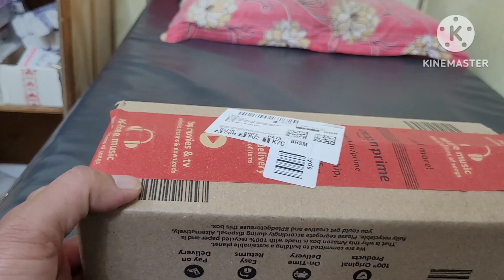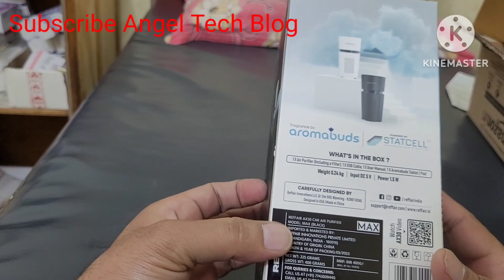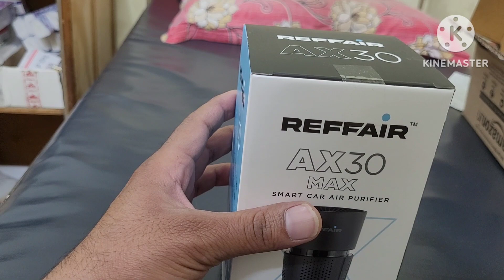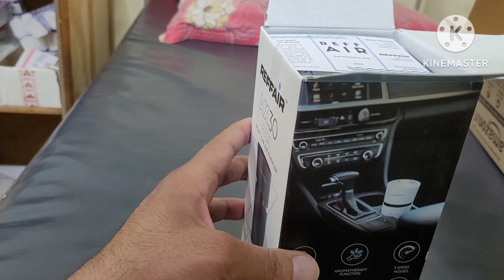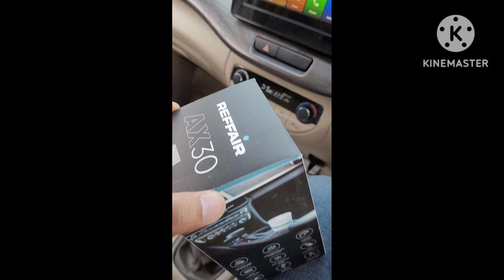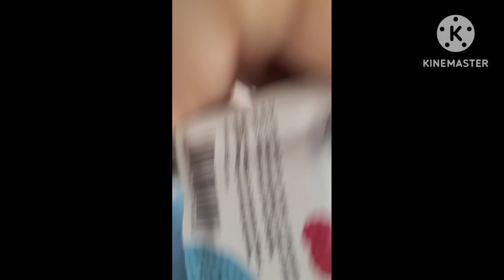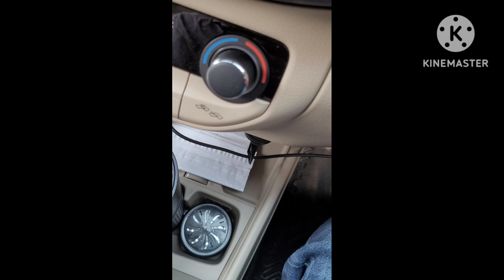car Air Purifier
Reffair AX30 [MAX] Portable Air Purifier for Car, Home & Office | Smart Ionizer Function | H13 Grade True HEPA Filter [Internationally Tested] Aromabuds Fragrance Option - Black